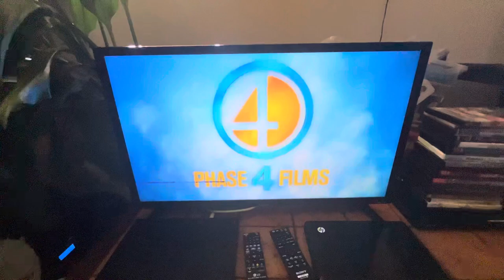Phase 4 Films Logo